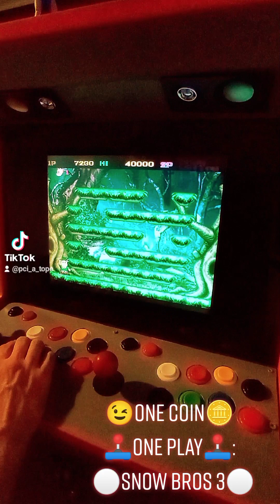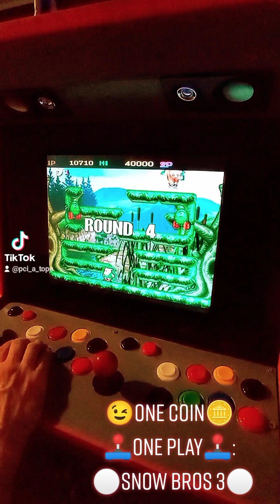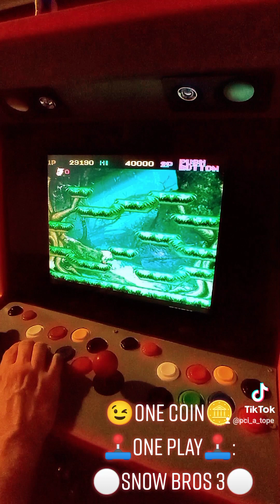🪙ONE COIN🪙 🕹️ONE PLAY🕹️ ⚪SNOW BROS 3⚪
Hola Jugadores hoy le HECHAMOS un crédito a este fantástico juego llamado ⚪SNOW BROS 3⚪ para arcade.

Jugamos en mi máquina arcade hecho de manera sostenible con el 80% de materiales reciclados♻️😉.

Si te apetece que juguemos 1 partida a algún juego déjamelo en comentarios y echaremos una partida🕹️🤩 sí dispongo de el👌.

Te dejo enlace de mis otras redes donde subo contenido más continuamente👍.